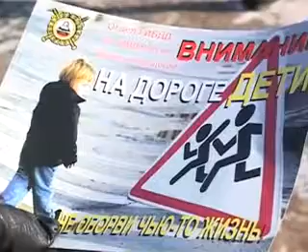Дети на дороге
В пятницу на проспекте Ленина школьники под строгим присмотром инспекторов ГИБДД останавливали машины.